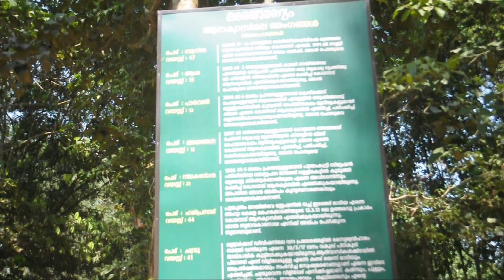kodanad elephant l injured elephant.I INTELLIGENT ANIMALS IN THE WORLDE l ephant Attack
The Kodanad Elephant Training Centre, which was moved to Abhayaranyam near Kaprikkad, is one of the largest elephant training centres in Kerala. It is flanked by the high ranges and is set near the southern banks of the Periyar River. Since the ban on capturing elephants was enforced, this place now serves as one of the premier elephant training centres in Kerala. Muthanga of Wayanad and Konni of Pathanamthitta are two other elephant training centres. One may also visit PunnathurKotta in Thrissur where over 40 elephants specially groomed for the Guruvayur Temple are kept. It is surely every elephant lover’s paradise to view these magnificent beings up close.
baby elephants
Deadly moment between tusk and life. Story behind the pictures Sharing my experience of the escape of a mahout from the  tusk. A series of Story behind the pictures by photojournalist Shihab. All images copyrighted by myself
The Journey of Seven Elephants Across Country To Their New Home
Visiting Time:
monday  closed
tuesday to sunday 8 am to 5pm
Address:
Vallom Panamkuzhi Road, Malayattoor PO, Kaprikad, Kerala 683544
Elephant
Elephant Nature Park
Save Elephant Foundation
Trunks Up
Elephant Rescue
Hom Nuan
elephant Hom Nuan
Elephant Thailand
Elephant Free from work

Getting there
Nearest railway station: Ernakulam, about 45 km
Nearest airport: Cochin International Airport, via Vallom - Kodanad Rd, about 20 km